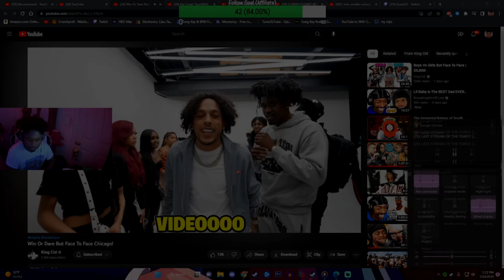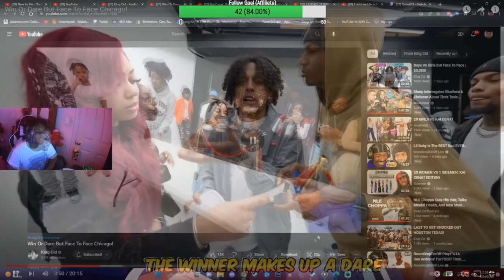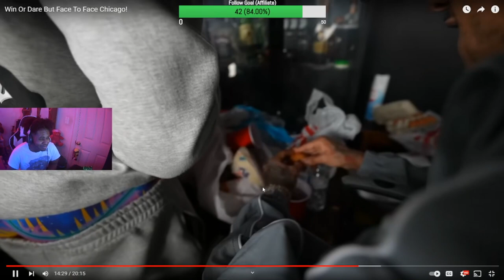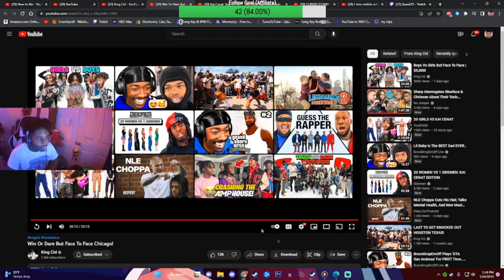WTH ARE THEY DOING!!?? (King Cid Reaction)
I stream from 2pm - 4pm EST